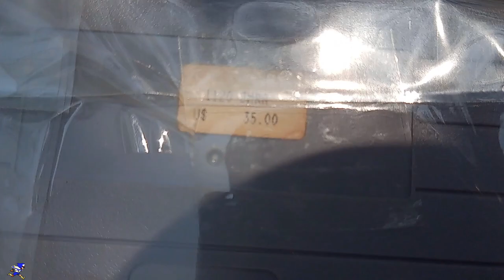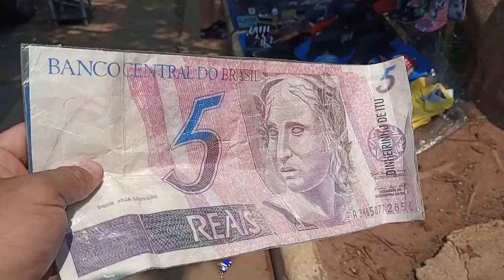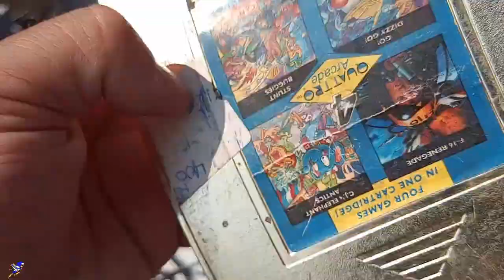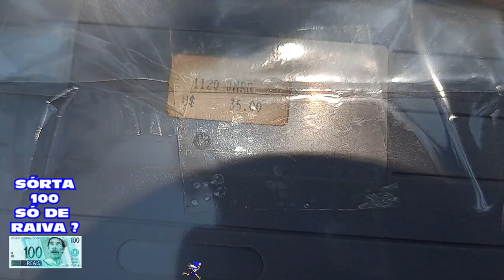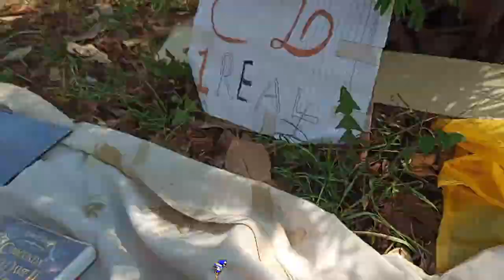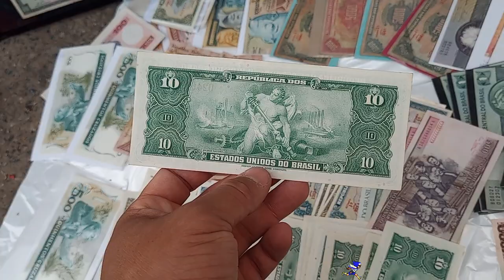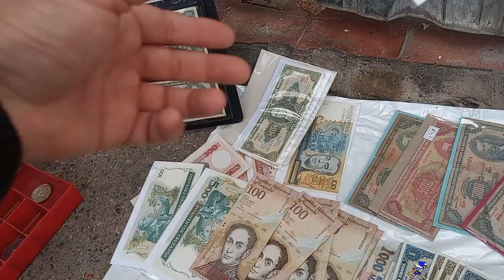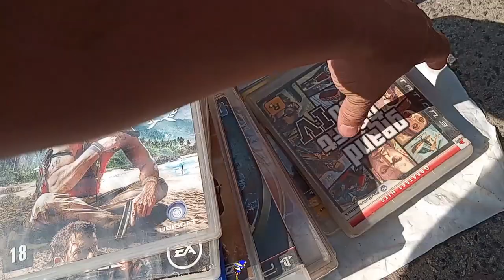Deu RUIN Nintendo SWTCH CLONE na Feira do ROLO !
DESCRIÇÃO DO VIDEO : Nintendo SWTCH PIRATA na Feira do ROLO !
Nesse video encontramos um monte de video games um tiozinho bem loko pra alegrar nosso dia e um nintendo switch bem diferentão na feira do rolo !caçaga gamer ucolecionador !

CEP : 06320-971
DIEGO RAMIRES !

🟣 PSN e LIVE: UColecionador
⭕ Skype: UColecionador2
🟣 YouTube Canal: UColecionador !